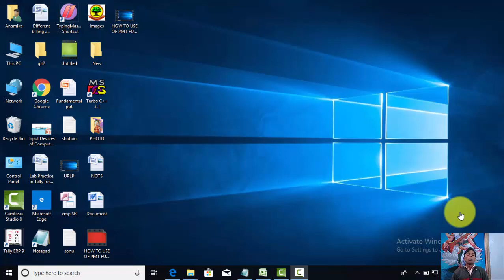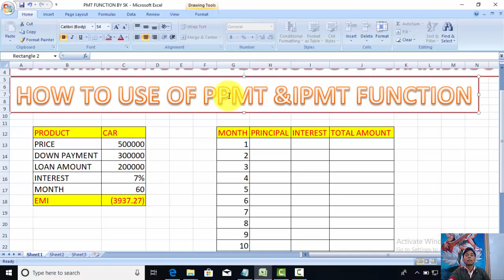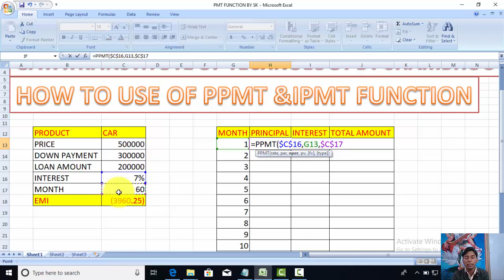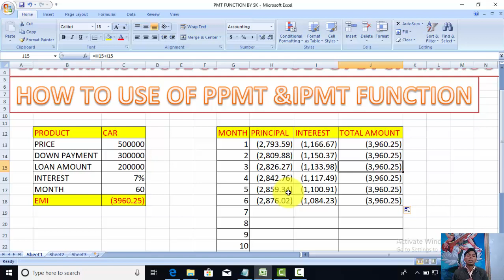MS EXCEL IN HINDI HOW TO USE OF PPMT & IPMT FORMULA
MS EXCEL IN HINDI HOW TO USE OF PPMT & IPMT FORMULA BY SHAMBHOO